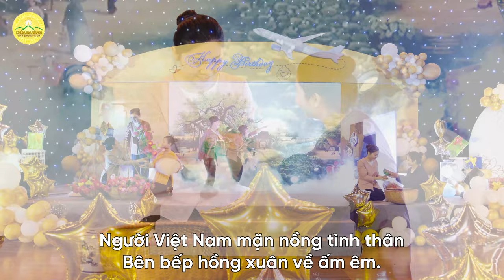Bài hát: Quê hương - hai tiếng yêu thương | Nhạc Phật giáo Chùa Ba Vàng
“QUÊ HƯƠNG - HAI TIẾNG YÊU THƯƠNG” - BÀI HÁT ĐÁNH THỨC NHỮNG HOÀI NIỆM TUỔI THƠ TRONG MỖI CON NGƯỜI
“Ôi, quê hương - hai tiếng yêu thương,
Dù đi đâu vẫn luôn nhớ về
Tình thương cha, nghĩa mẹ ân sâu,
Tình quê hương mang nặng trong lòng…”
Những lời hát da diết và sâu lắng trong ca khúc “Quê hương - hai tiếng yêu thương” như đánh thức hoài niệm trong mỗi người về những kỷ niệm tuổi thơ cùng nét đẹp bình dị của làng quê Việt Nam, khiến những người con xa xứ dù ở phương trời nào cũng luôn hướng tâm về nguồn cội.
Những ca từ mang âm hưởng dân ca đó được biểu diễn trong chương trình đón mừng sinh nhật 1 năm đạo tràng Phật tử xa xứ đã sưởi ấm trái tim những người con xa quê, như một lời nhắn nhủ dù đặt chân tới đất nước nào, châu lục nào, cũng luôn có một nơi để về - đó là quê hương.
Sáng tác lời: Phật tử Phạm Thị Yến - Tâm Chiếu Hoàn Quán
Phối khí: Nhạc sĩ Xuân Trí
Thể hiện: Nhóm múa Phật tử chùa Ba Vàng

Lời bài hát:
Quê hương - hai tiếng yêu thương,
dù gian lao
nhưng nhiều vấn vương.
Ai xa quê trong lòng mới biết
tiếng sáo diều chiều chiều thiết tha.
Người Việt Nam mặn nồng tình thân
bên bếp hồng xuân về ấm êm.
Người làng trên, kẻ xóm dưới
chẳng ngại chi vẫn luôn đỡ đần.

Người ơi, dù đi đâu hãy luôn nhớ về
đường hôm nay đã đổi thay nhiều,
cùng năm châu cường quốc đua tài,
người Việt Nam vẫn giữ tình thuỷ chung.
tình quê hương mang nặng trong tim.

Địa Chỉ: Phường Quang Trung - TP. Uông Bí - Tỉnh Quảng Ninh